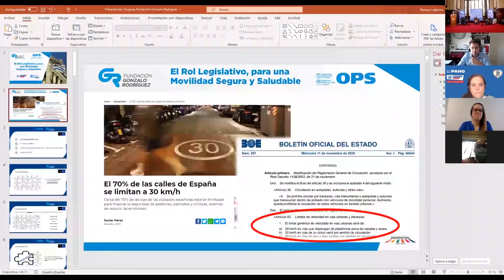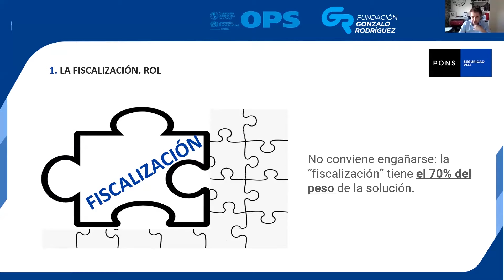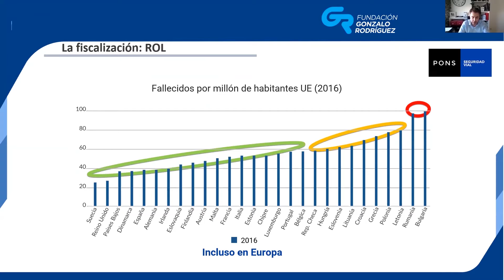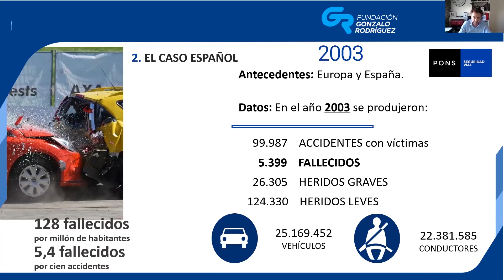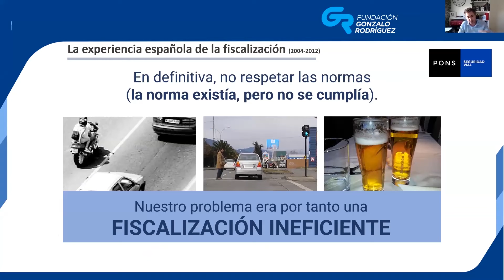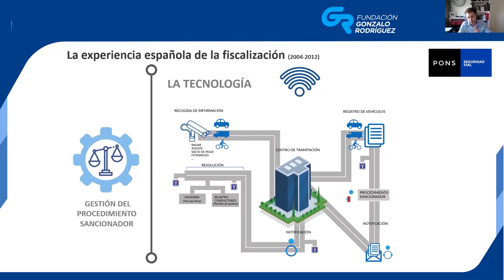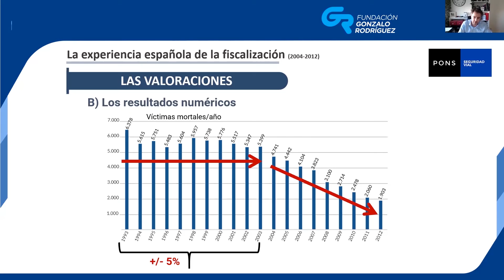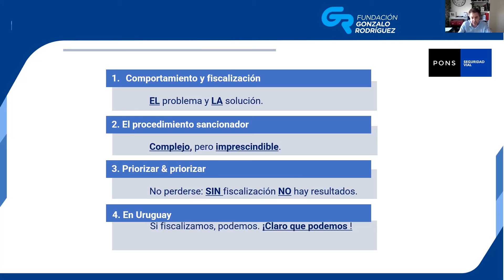Los Sistemas Seguros y el rol de la velocidad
Presentación de Ramón Ledesma, asesor PONS en Seguridad Vial, en el seminario online "El rol legislativo para una movilidad segura y saludable"